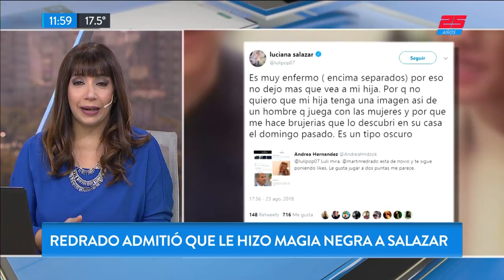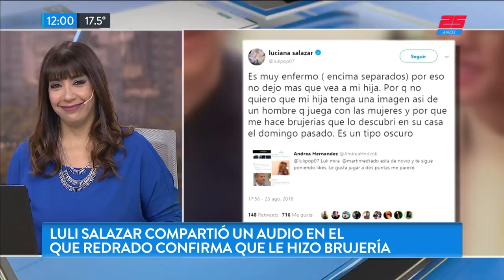Redrado admitió que le hizo magia negra a Luli Salazar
Fragmento de "TN de 10 a 14" emitido el Lunes 29 de Agosto de 2018.